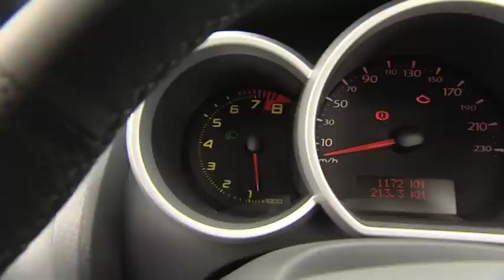Renault Wind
Renault Wind new video